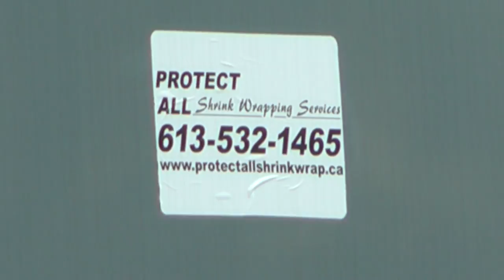Fighter Jet at YYZ wrapped up. March 2016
Not sure what kind of jet this is, if anyone knows, please give your input.   It was wrapped up as you see in the video at YYZ.